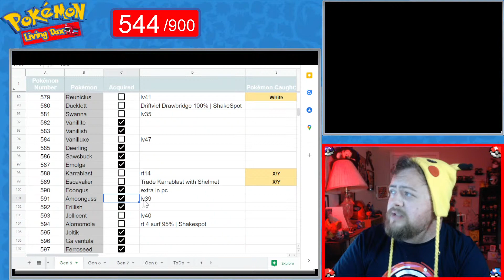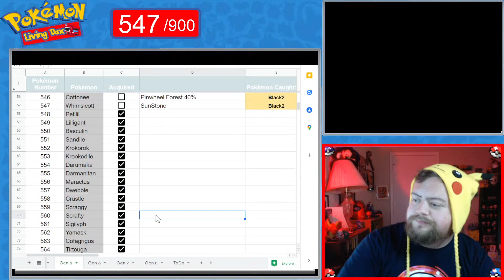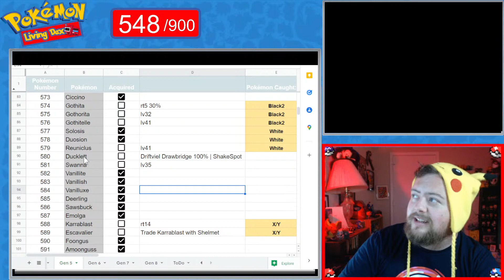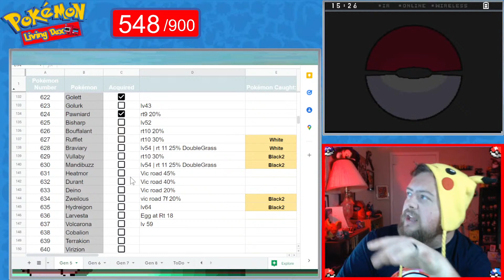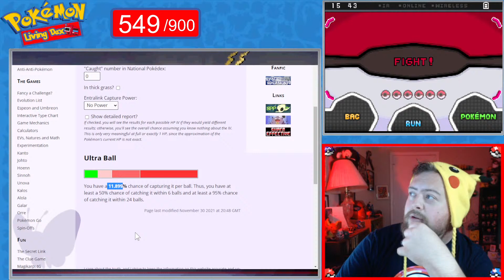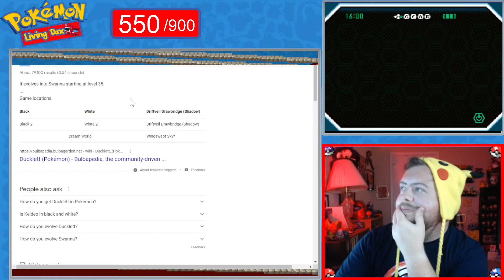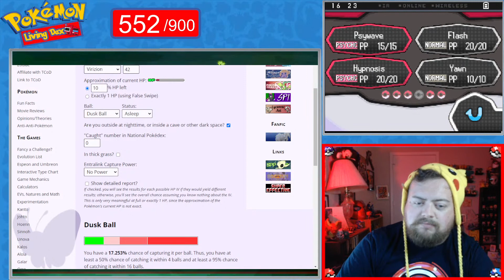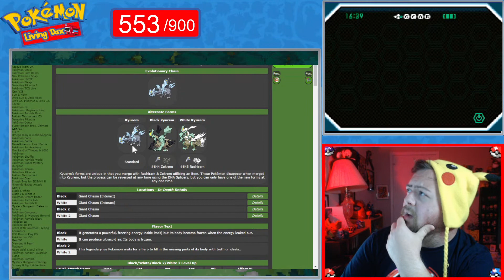Swords of Justice! | Pokemon: Living Dex - #64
Welcome back to Pokemon: Living Dex! Today we continue Pokemon: White as we work to catch EVERY Pokemon! We are taking on the final gym today and even searching for a Legendary Pokemon!

This video was streamed live here on YouTube on January 4th 2022!